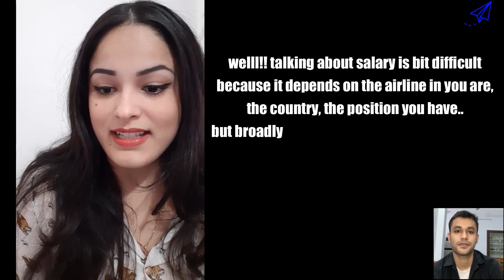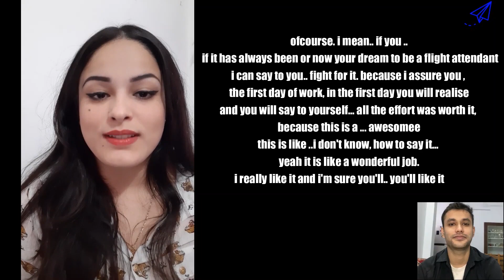Cabin Crew at International Airlines - Mexico | Flight Attendant vlog | Flying Wing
Hey There!!!
If you are thinking to be a Cabin Crew at International Airlines Like in Mexico or Emirates or Some Other then do watch this Flight Attendant Vlog with One of the Cabin Crew at International Airlines.

Phone i use
Collar Microphone
Shotgun Microphone
Mobile Mount For DSLR
Hand Tripod

Press the 🔔Bell icon for the latest video information ...

I graduated from RTU as an Aeronautical Engineer and From School of Aeronautics as Aircraft Maintenance Engineer and currently working in Aviation Field In Engineering.